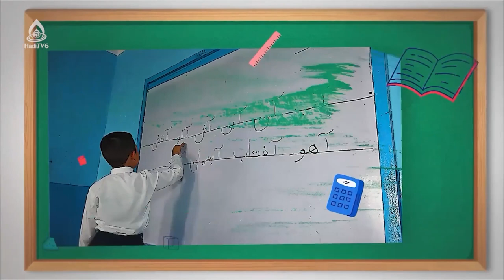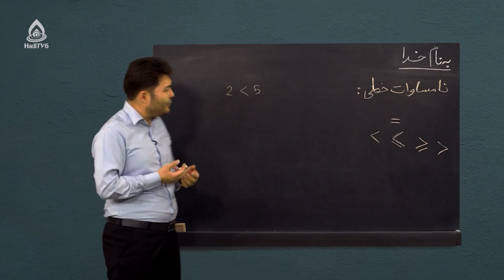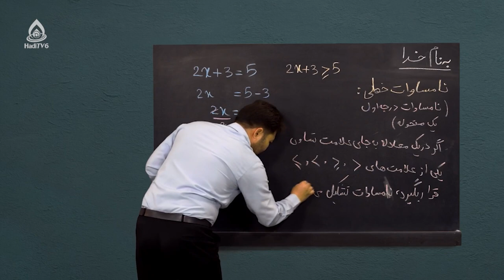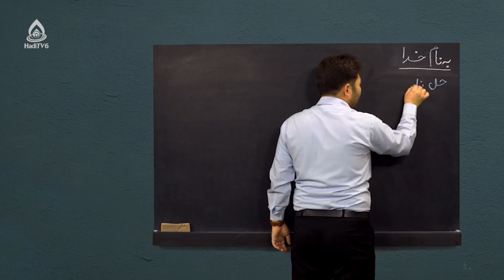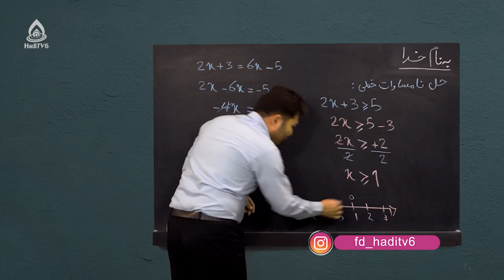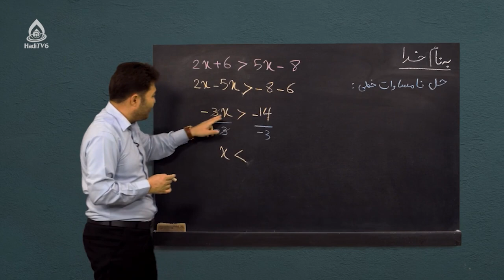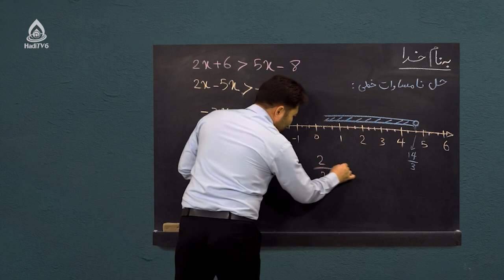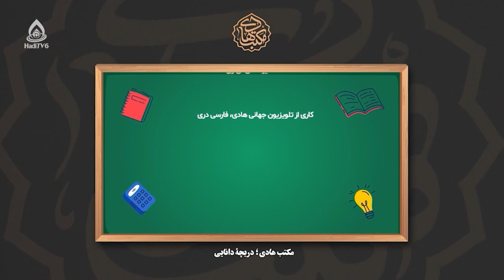کتاب ریاضی صنف نهم، درس سی‌وششم (حل نامساوات خطی)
نامساوات